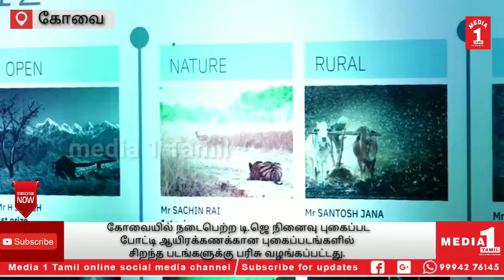லட்சுமி மிஷின் ஒர்க் லிமிடெட் சார்பில் 8வது டி.ஜெயவர்த்தனலூ நினைவு புகைப்பட போட்டி நடைபெற்றது.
கோவையில் நடைபெற்ற டி.ஜெ நினைவு புகைப்பட போட்டி ஆயிரக்கணக்கான புகைப்படங்களில்
சிறந்த படங்களுக்கு பரிசு வழங்கப்பட்டது.

கோவையில் டி.ஜெயவர்த்தனலூ நினைவு புகைப்பட போட்டி எனும் தலைப்பில் நடைபெற்ற புகைப்பட கண்காட்சியில் பல ஆயிரக்கணக்கான புகைப்படங்கள் கலந்து கொண்டது இதில் சிறந்த புகைப்படங்கள் தேர்வு செய்யப்பட்டு பரிசுகள் வழங்கப்பட்டது.

இந்த போட்டியனது லட்சுமி மிஷின் ஒர்க் லிமிடெட் சார்பில் 8வது டி.ஜெயவர்த்தனலூ நினைவு புகைப்பட போட்டியாக நடைபெற்றது. இதில் வனவிலங்கு, மற்றும் இயற்கை என இருபிரிவுகளில் போட்டிகள் நடத்தப்பட்டது. இதில் உலகின் பல்வேறு நாடுகளை சேர்ந்த 1402 போட்டியாளர்கள் கலந்து கொண்டு 6530 புகைப்படங்களை அனுப்பி வைத்துள்ளனர். இதில் சிங்கப்பூரை சேர்ந்த ஸ்டீவன் யெஸ் புய் சங், மேற்குவங்கத்தின் தீர்த்திமான் முகர்ஜி, உத்தரகாண்டின் அனுப்ஷா ஆகியோர் அடங்கிய நடுவர் குழு சிறந்த புகைப்படங்களை தேர்வு செய்தது. வனவிலங்கு பிரிவில் அமெரிக்காவை சேர்ந்த தாமஸ் ராஜனின் கடற்பறவை நீருக்குள் மீனை வேட்டையாடும் புகைப்படம் முதல் பரிசையும், இந்தியாவின் நாதன் விஸ்வநாத் கனோல்கரின் புலிக்கூட்டம் தண்ணீர் அருந்தும் புகைப்படம் இரண்டாம் பரிசையும் பெற்றன. இயற்கை பிரிவில் பின்லாந்தை சேர்ந்த வால்ட்டேரி முல்கைனெனின் பனிக்கால புகைப்படம் முதல் பரிசையும், மகாராஷ்டிர மாநிலத்தை சேர்ந்த அமித் ரானேவின் ஒளி குறித்த புகைப்படம் இரண்டாம் பரிசையும் பெற்றன. மேலும் இருபிரிலும் சிறந்த தலா 10 புகைப்படங்கள் தேர்வு செய்யப்பட்டன. இதற்கான பரிசளிப்பு விழா அவினாசி சாலையில் உள்ள கஸ்தூரி சீனிவாசன் கலையரங்கில்  நடைபெற்றது. இதில் லட்சுமி மெசின் ஒர்க் லிமிடெட்டின் தலைவரும் நிர்வாக இயக்குநருமான சஞ்சய் ஜெயவர்த்தனலூ கலந்து கொண்டு வெற்றி பெற்ற புகைப்பட கலைஞர்களுக்கு பரிசுகளை வழங்கினார். இதைத்தொடர்ந்து, புகைப்பட கண்காட்சி துவக்க விழா நடந்தது. இந்த கண்காட்சியை ராஜியலட்சுமி ஜெயவர்த்தனலூ துவக்கி வைத்தார். இந்த கண்காட்சி வரும் 4ம் தேதி வரை நடக்க உள்ளது.

CATEGORY -NEWS/POLITICS